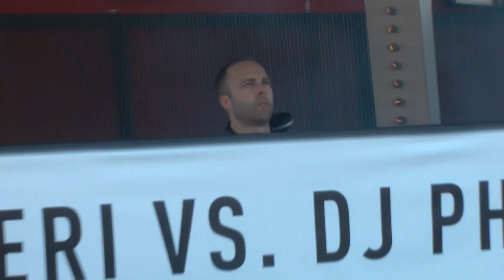Extreem tropisch festival Extrema Outdoor Belgie Helchteren Houthalen Hasselt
extrema outdoor belgie
wie gingen er allemaal uit hun dak in Helchteren Houthalen bij Hasselt